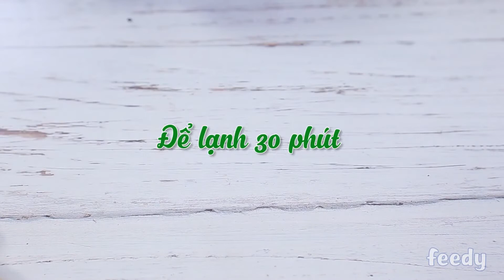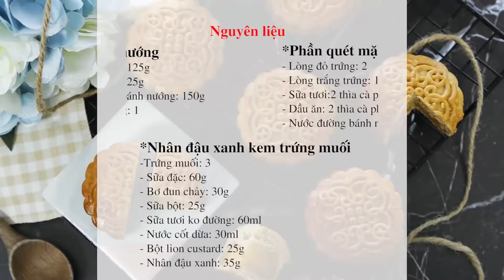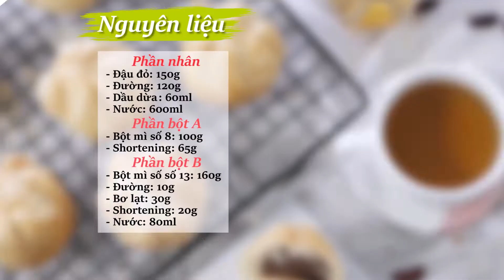Làm Các Loại Bánh Trung Thu Mềm Dẻo Thơm Ngon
© Bản quyền thuộc về Eyeplus Media